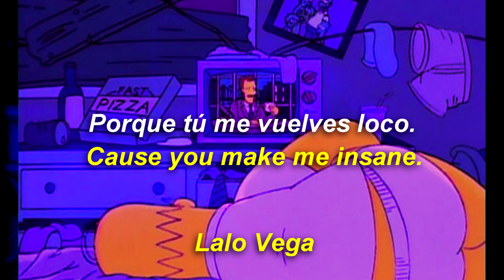SILICON ESTATE - Sorry (Subtítulos en español) ||Lyrics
-SILICON ESTATE